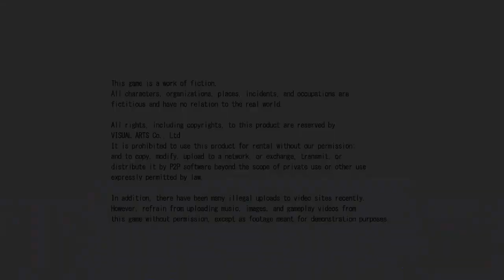Rewrite+ (PC, Steam) - Longplay Part 100 (Akane's route)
Longplay of Rewrite+, an updated and officially translated version of Rewrite, a Visual Novel released by Key/VisualArts originally released in 2011 for the PC.

The story takes place in the fictional city of Kazamatsuri, an eco-friendly city surrounded by lush green forests.

After Tennouji Kotarou, second-year highschool student starts experiencing a series of paranormal events, he decides to investigate the matter further unwittingly stumbling upon some forbidden knowledge.